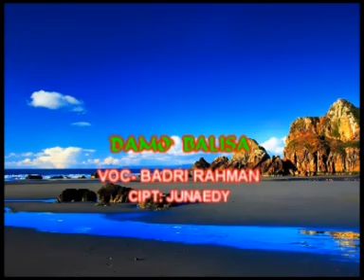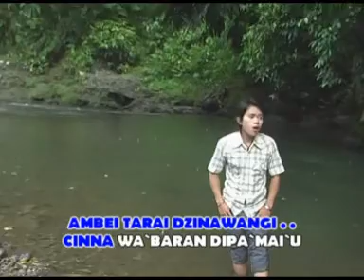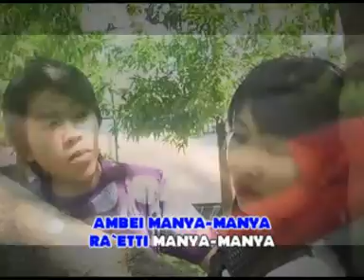DAMO BALISA#BADRI R#